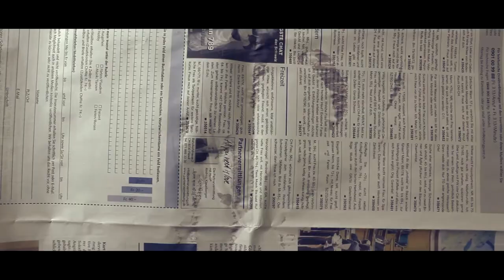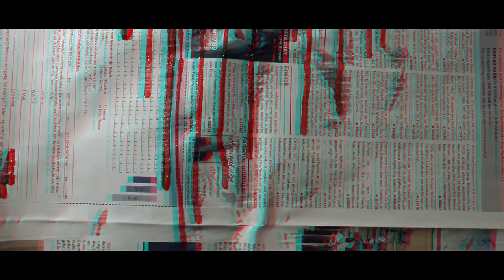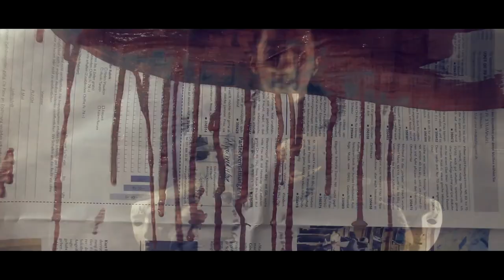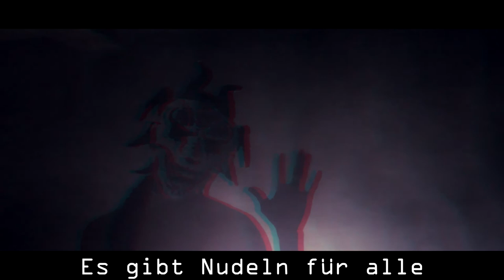Hayupka - CreepyPasta RAP (Prod. by Kraosando)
HAPPY HALLOWEEN!
Ein Rap über CreepyPasta! Das gab es bis jetzt noch nie!!